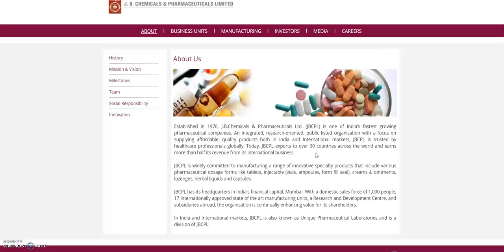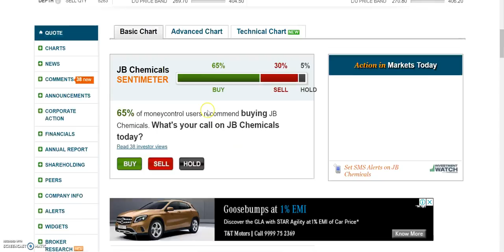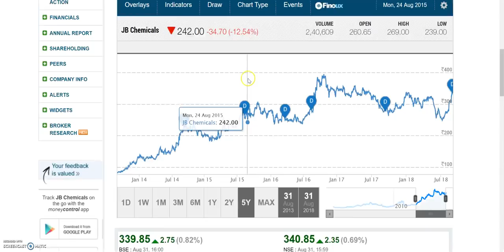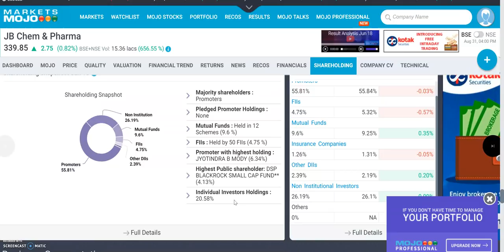ये Fastest Growing smallcap Company का Buyback आने वाला है,1 महीने में 240 से 340 तक पहुंचा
JB Chemicals' board approves share buy-back for up to Rs 130 crore

Valuable Books on Investing:

1. The Intelligent Investor (English)
2. Common Stocks and Uncommon Profits and Other Writings
3. Security Analysis: Sixth Edition, Foreword by Warren Buffett
4. One Up On Wall Street: How to Use What You Already Know to Make Money in the Market
5. Accounting for Value (Columbia Business School Publishing)

JB Chemicals share price,JB Chemicals buyback, JB Chemicals, JB Chem share buyback,